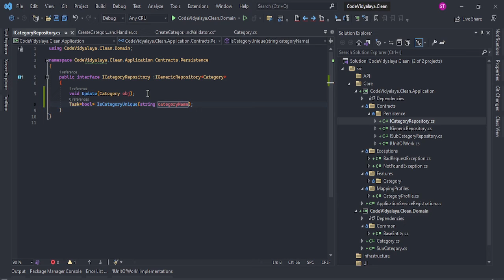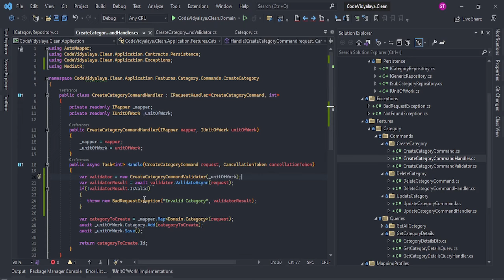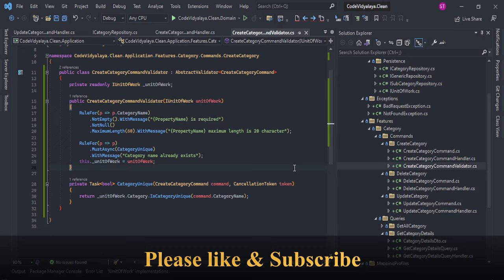Custom Validation with Fluent Validation in ASP.NET Core | Part-11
Welcome back to our ASP.NET Core tutorial series! In this video, we'll delve into custom validation using Fluent Validation, focusing on enforcing unique Category names. We'll extend the Category interface by declaring a new method to validate the uniqueness of the CategoryName. Following that, we'll create a corresponding method in the Validator class to ensure that while creating a Category, the CategoryName remains unique.

Key highlights:

Introduction to custom validation using Fluent Validation for specialized validation scenarios.
Addition of a new method in the Category interface to validate the uniqueness of the CategoryName.
Step-by-step implementation of the validation logic within the Validator class to enforce the uniqueness of the CategoryName during Category creation.
By the end of this tutorial, you'll gain insights into implementing custom validation rules using Fluent Validation, specifically enforcing the uniqueness of Category names, ensuring robust data integrity within your ASP.NET Core applications.